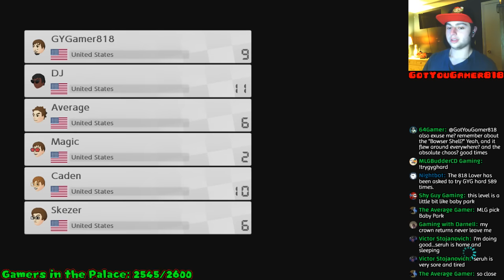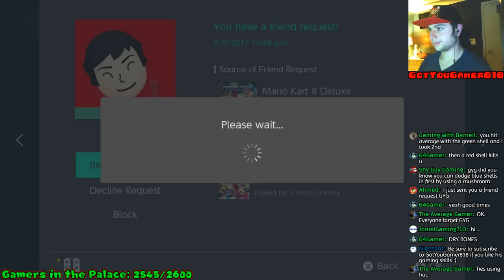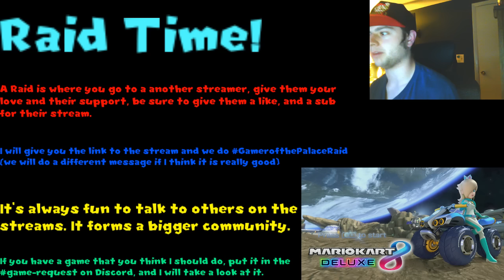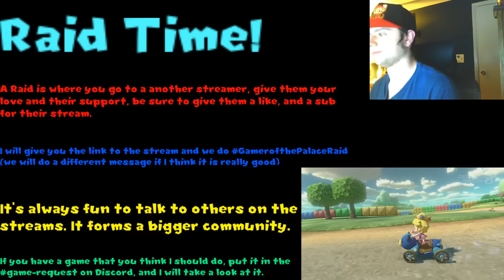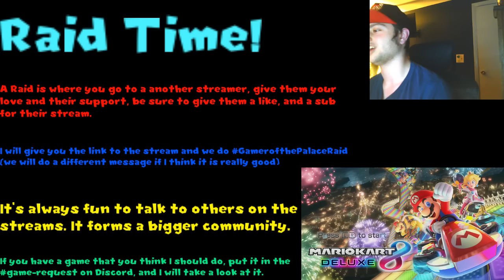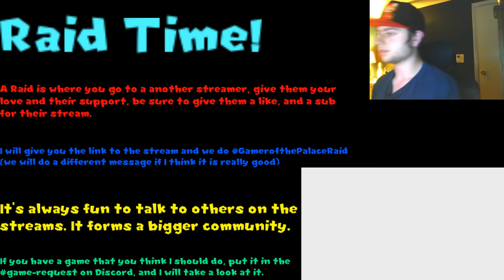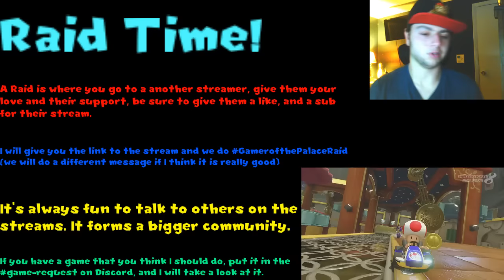Mario Kart 8: Classic and Deluxe with Viewers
Hey what's going on everyone, GotYouGamer818 here. It has come to that time where I will be doing both Mario Kart games at the same time. If you want to join in the fun, make sure to add my NNID, and my Friend Code on the Switch. If you got both games, that's awesome, if not then enjoy the ride.

Please contribute to my channel so I can provide a better experiences for all of you

DISCORD If you guys want to come and talk to me, join it

(Rules)
1. No swearing
2. No political discussions
3. No arguing over anything
4. No talking about religion
5. No talking sexually (like put your bikini on)
6. Keep the chat PG
7. No spamming of any kind
8. No asking for mod (unless I say I am looking for mods)
9. Respect the people in the chat
10. No advertising your channel
(Any of these rules broken will get a warning, timeout, then banned from my channel)

(If you want to add me on any of these systems:)
Nintendo ID: wjt818pro
Mii Name Wii U and 3DS: GYGamer818
Xbox one: GotYouGamer818
PS3, PS4, and PS Vita: WJT818pro
Steam: GotYouGamer818
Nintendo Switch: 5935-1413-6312